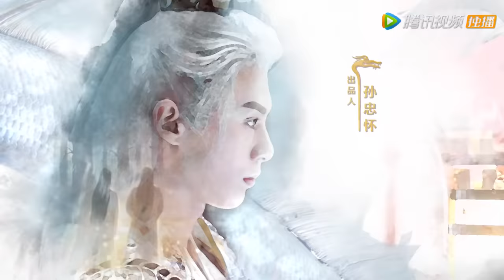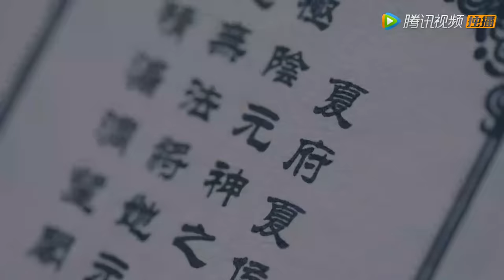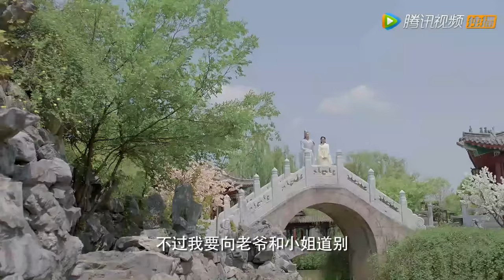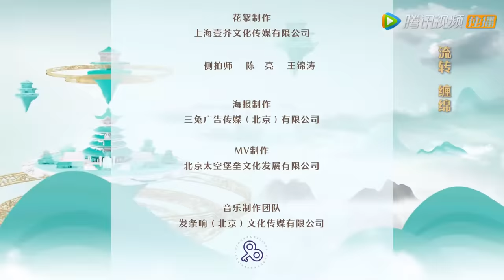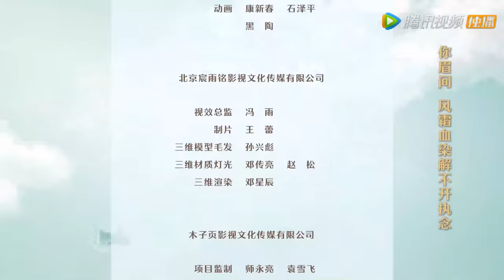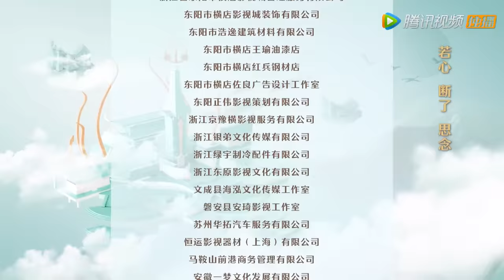ENG SUB【遇龙 Miss The Dragon】EP06 龙炎真情表白流萤，却在成亲之际选择离开（王鹤棣、祝绪丹）